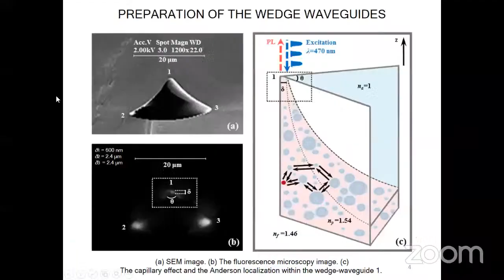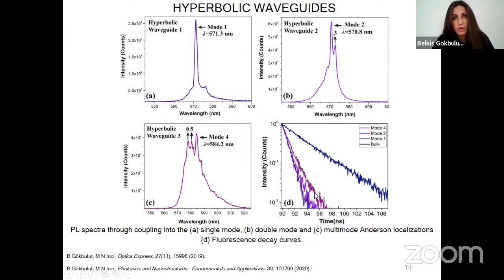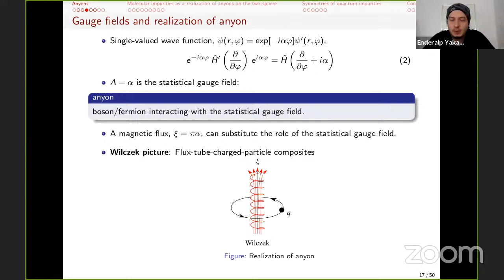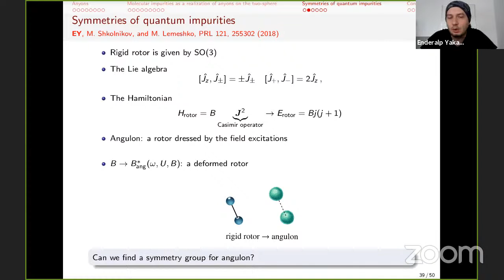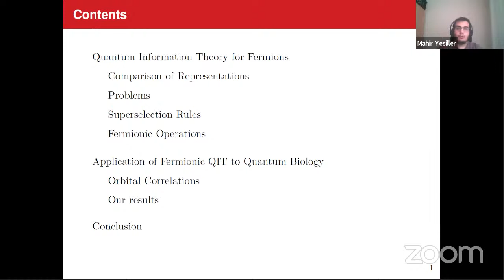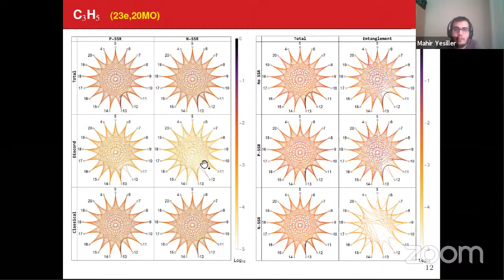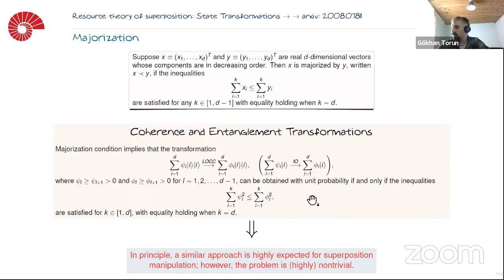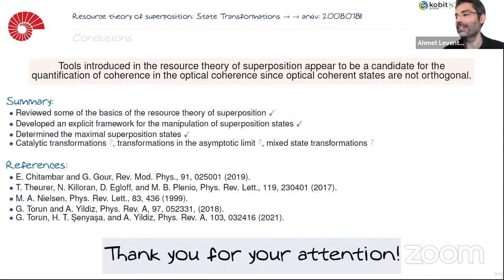Quantum Optics & Quantum Information Meeting 2021 - Day 1 - Session 2